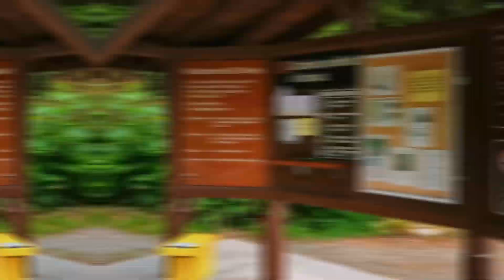2 Pinks & the Big Chief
The Fluck boys are in Canada!!

Well, in a small town named Squamish, just 30mins north of Vancouver - a small slice of heaven wedged in between the mountains and ocean of British Columbia.

Stawamus Chief is at our back door and also the first mountain we flew here. A tough, but beautiful forest hike takes you up to one of three peaks, each with huge rock slabs and incredible views! Worth it even without flying.

Cliff launches, steep turns, terrain scratching and a few barrels - all with some world class views - what a blast!!

Speedflyers:
Stefan Kruger (@stefan4kruger)
Phillip van Coller (@pvcdesigns)